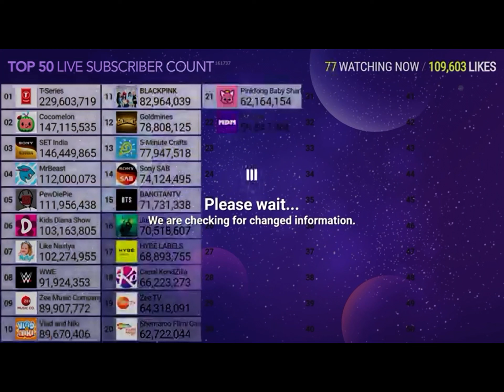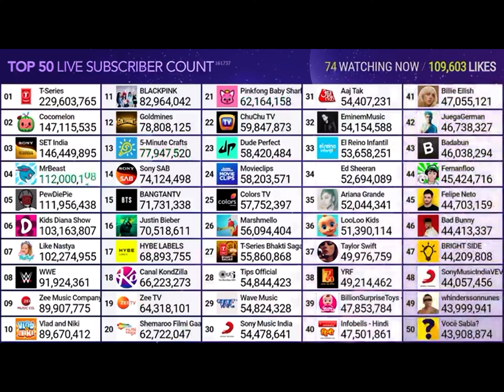Mrbeast hits 112M